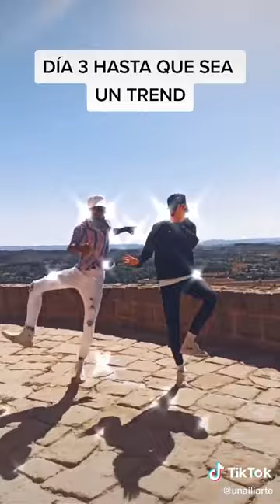El TikTok viral de 'Fake Capo' de Karetta El Gucci nació en Alcañiz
Los alcañizanos Mohamed Azyane y Unai Liarte, de 18 y 17 años respectivamente, crearon hace tres semanas un vídeo en TikTok con la canción ‘Fake Capo’ de Karetta El Gucci. Su objetivo desde el principio fue viralizarlo y, en apenas, unos días lo consiguieron, llegando a 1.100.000 reproducciones. Su coreografía se ha hecho tan famosa que cientos de personas, incluidos famosos, la han imitado en su perfil de TikTok.